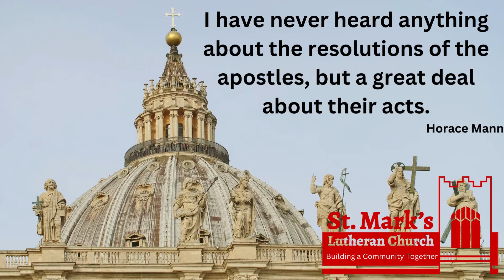Ponder this . . .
Ponder this . . Thought for the day from St. Mark's Lutheran Church